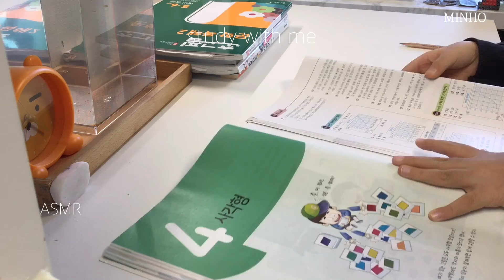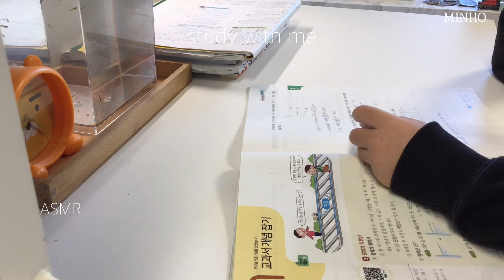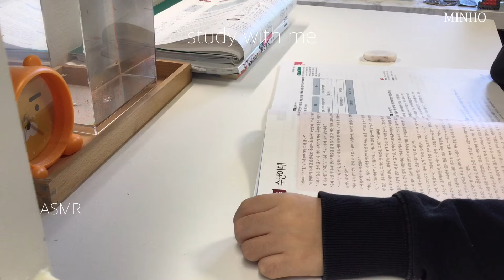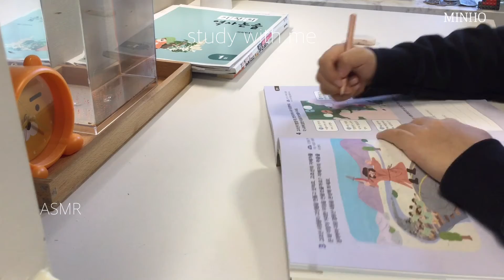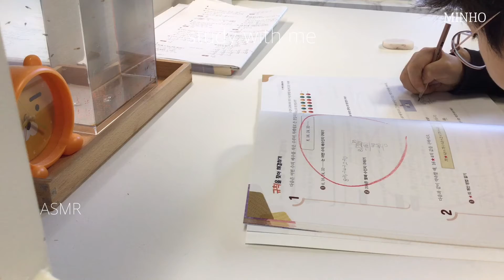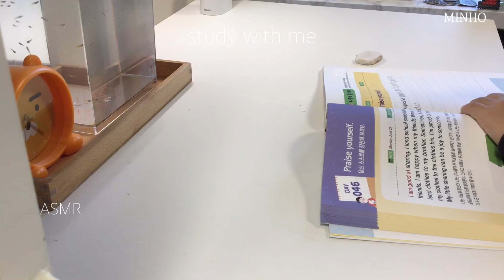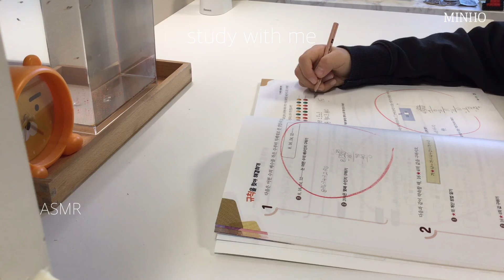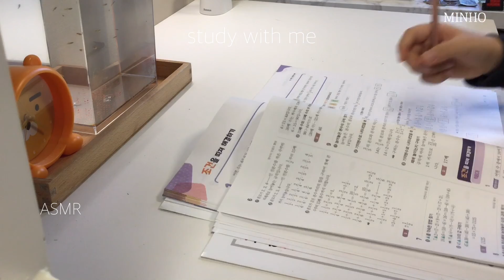미노와 같이 공부해요✏️ㅣ38-MIN⏰ STUDY WITH MEㅣ12년생 스터디윗미 🔥모닥불 ASMRㅣ🐠물고기 물멍 Fish Mini Aquarium MulMung